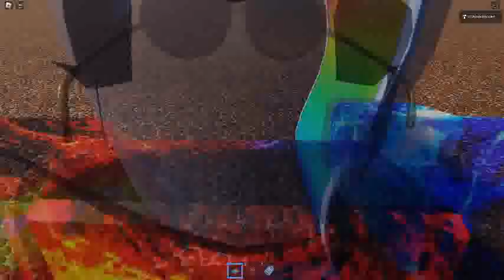Ceiling Fan 16233 In Toucan Fan's Haunted Fan Land